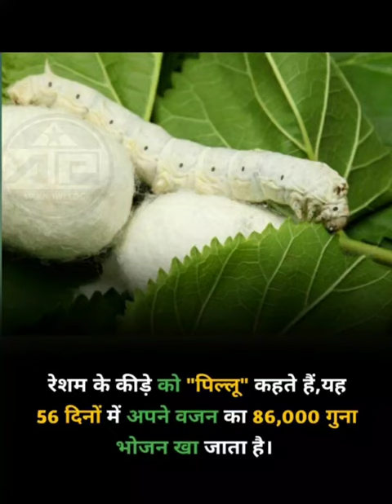Silkworm रेशम का कीडा